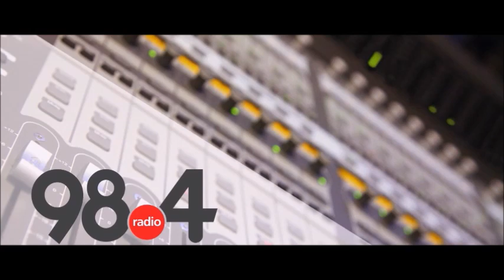Μεσημβρινό Δελτίο Ειδήσεων 24/6/2022